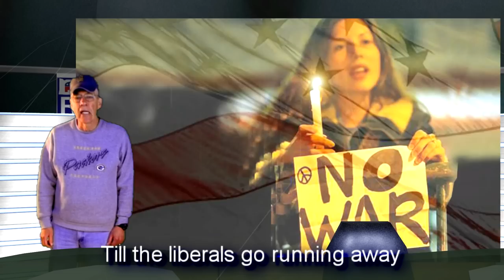The Liberals Keep Running Away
An old guy explains (in song) why the conservatives are superior to the liberals. "The Liberals Go Running Away" was written by Jesse Goldberg and Bill Flowerree and sung by Jesse Goldberg.